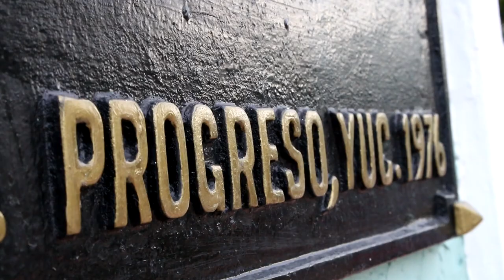María del Carmen Ordaz | Candidata a Presidenta Municipal de Progreso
Gracias por compartir tu voz, tus propuestas. Seguimos juntos en un proyecto con sensibilidad, experiencia, compromiso y responsabilidad. Gracias por caminar a mi lado, gracias por esta primera etapa. ¡Vamos juntos y recuperemos NuestroProgreso!